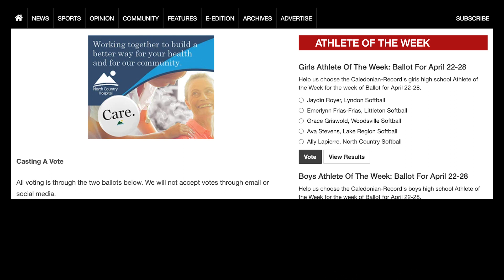LRUHS Daily Announcements for 04-30-2024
Daily Announcements for Lake Region Union High School